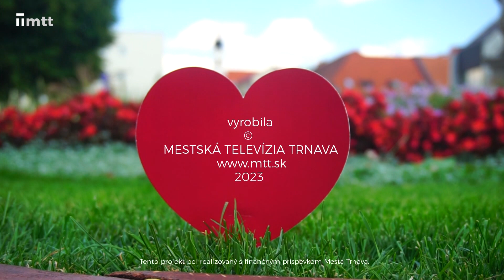Mám Trnavu rád s Nikolou Kozmovou - manažérkou pre programy KCT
Nikola Kozmová je kreatívna duša, ktorá má na starosti programy Kreatívneho centra Trnava. Hoci pochádza z Hurbanova, Trnava jej už niekoľko rokov poskytuje zázemie. Poézia a literatúra, dizajn
a umenie, to všetko sú veci, ktoré sú jej blízke a vďaka ktorým sa mohla realizovať aj v našom meste. Čo má na Trnave rada, čo jej toto mesto dáva a čo chce dať ona Trnave, dozviete sa v ďalšej časti relácie Mám Trnavu rád.